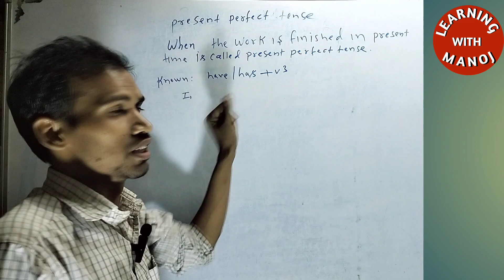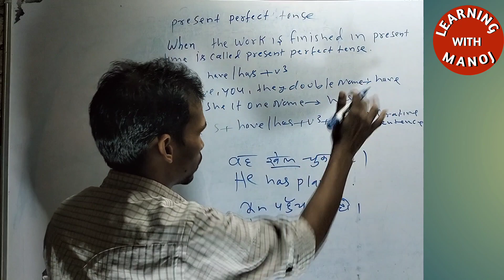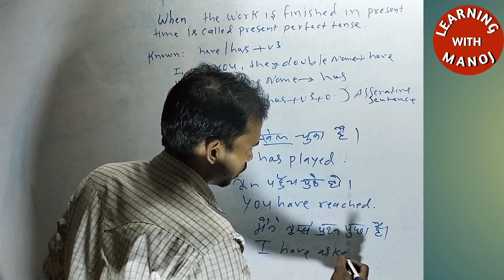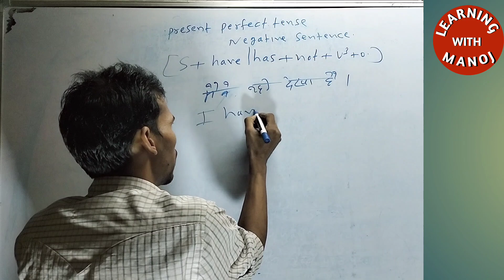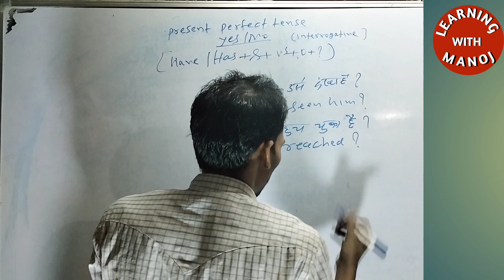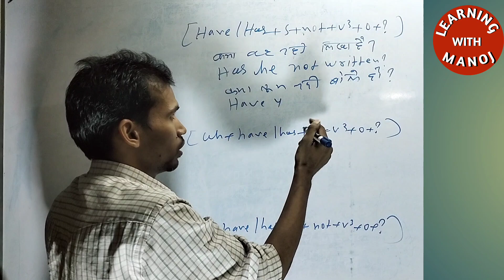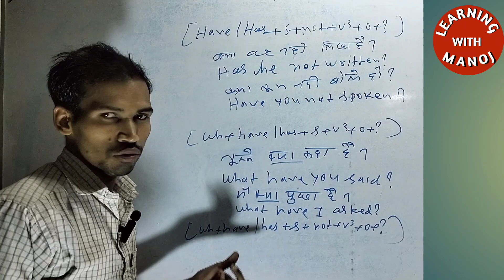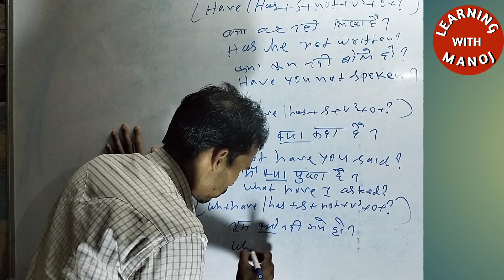present parfect tense